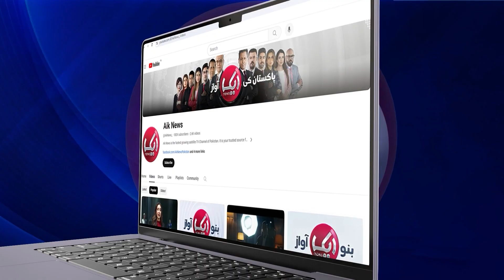Hassan Nisar Lashes out at Pmln Politics | Shocking Prediction About PML-N | Aik News